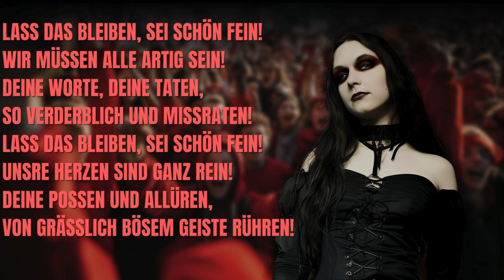Bael Blackwood - ARTIG (Official Lyrics Video) [NEUE DEUTSCHE HÄRTE]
ARTIG is the second song of my upcoming demo-album "BITTER", again all written and performed by me. The underlying basic instrumental has been created with the help of a musical artificial intelligence and I did lots of work to adjust and remix it and turn it into an actual song. I would consider this piece of work to be more of a "deluxe demo", because I would certainly like to work with actual skilled musicians to create an improved instrumental and an even better final song. Given the fact that I am just a few months actively into creating music and my limited ressources. But I still hope you enjoy my creation nontheless!

Many more original songs (both the original versions and the AI Lindemann versions) are about to drop soon!

I would also like to thank Rammstein for inspiring me to create music in the first place.

Got any feedback, questions, requests or anything else to say?

CREDITS:
Instrumental: AI-assisted creation
Everything else: Bael Blackwood